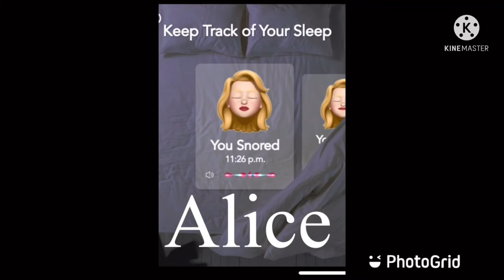The Rainbow Sisters - Episode 2 | Putting the Foot Down (s1)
Next episod: Premiering on September 19th
Opinions on Ocean?
Story:
Ocean is a screen cat and lilypad and sky try to put oceans powers and banana and blueberry try to fix her…